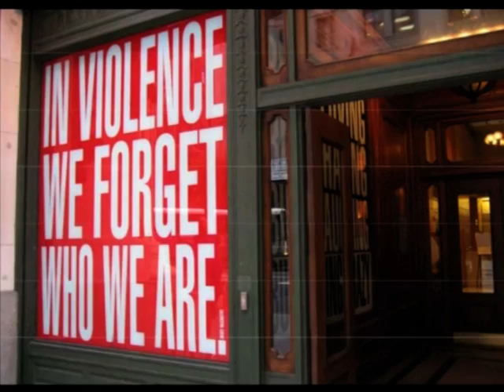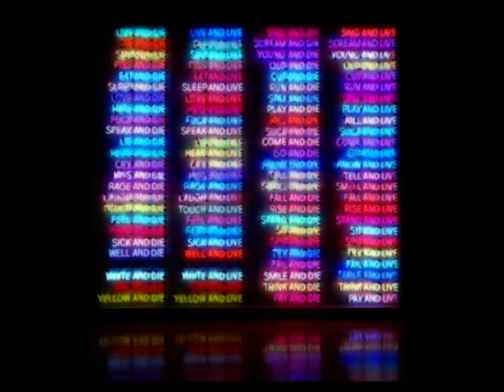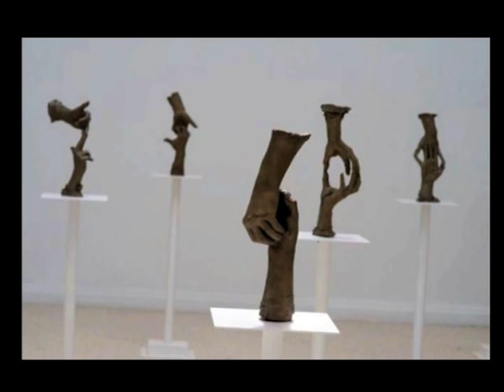Anish Kapoor y otros.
El arte contemporáneo es el arte de nuestro tiempo, que refleja o guarda relación con la sociedad actual.​​ Sus obras son aquellas expresiones artísticas originadas desde el siglo XX